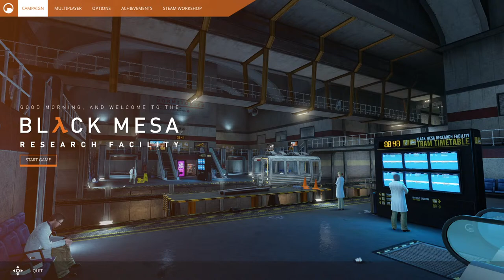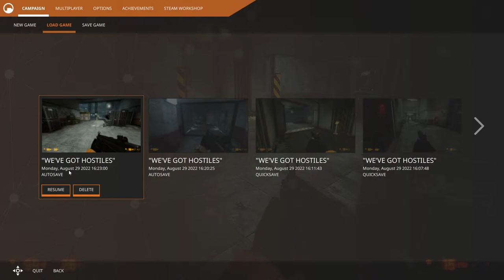black mesa but mahogany ruins everything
black mesa because i need a break from bedwar game for today

I literally have been wanting to play Black Mesa for so long, but I haven't had the chance. Apparently people want to see the funny deadwater guy play Half-Life video games, so that's what we're gonna do.

also yes I reused a thumbnail I used before, leave me alone